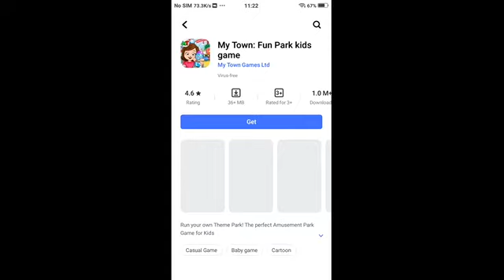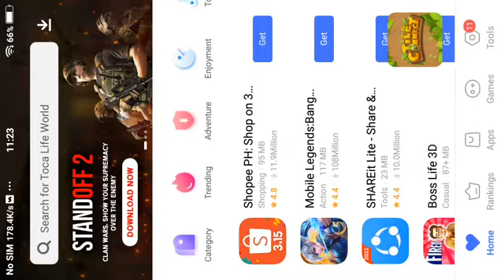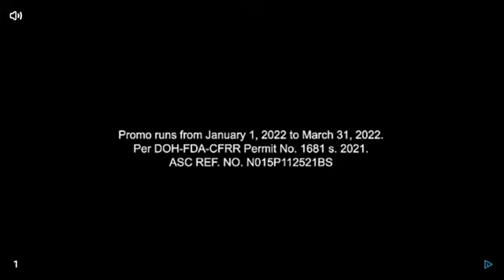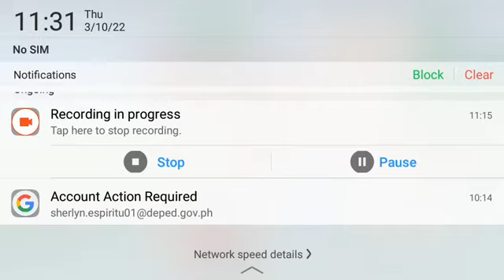new update my town